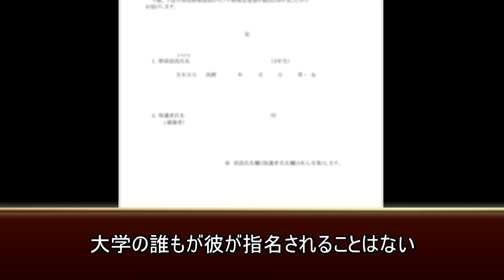【架空選手】『最弱の両打ち』が過去の悔しさをバネに飛躍するプロ野球人生の軌跡【パワプロ2020】 架空選手 オーペナ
以下再生リストです